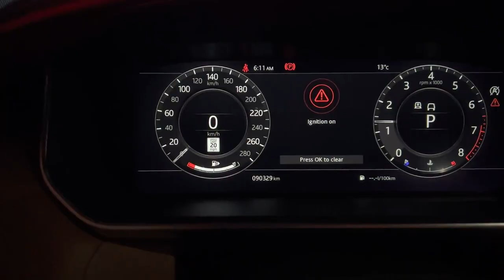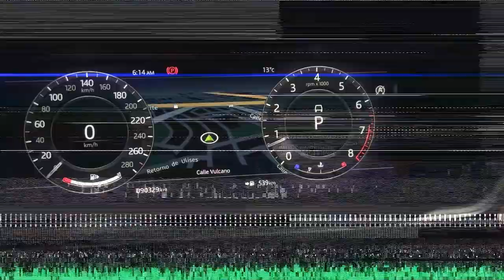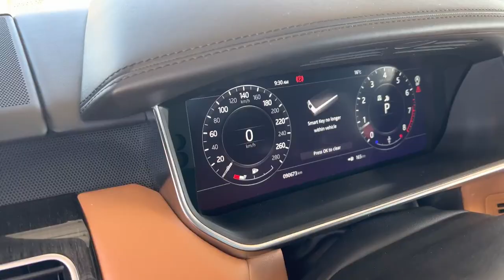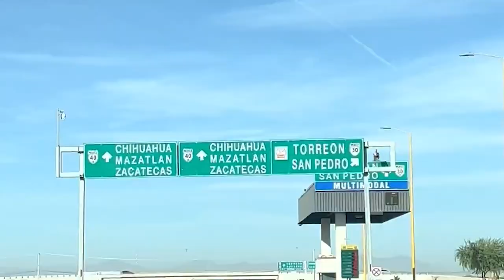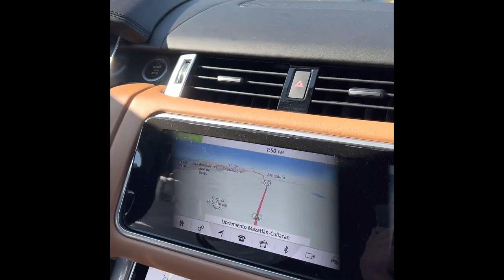Road Trip Across Mexico From Monterrey To Mazatlan in a Range Rover Sport!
travel vlog mazatlan living in mexico mexico travel tips tangerine travels mexico vlog mexico road trip